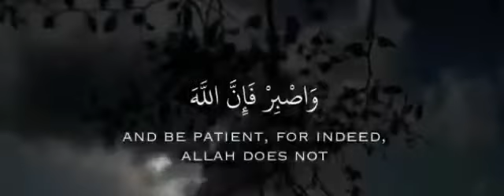اسلام صبحي Islam Sobhi 🎤🌸 || ستوريات قرانية قصيرة ٠٠:٢٩ 🎬 من سورة [ هود : ١١٤ ] رسالة لك 💌